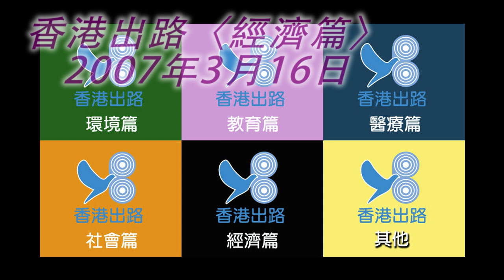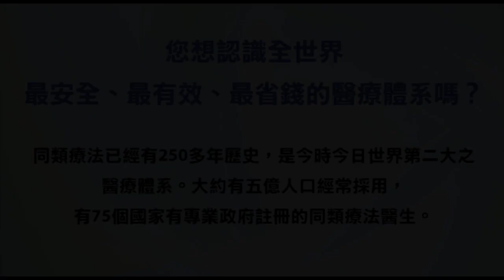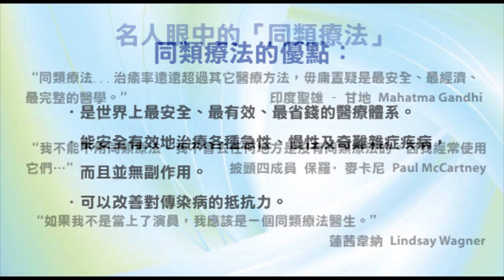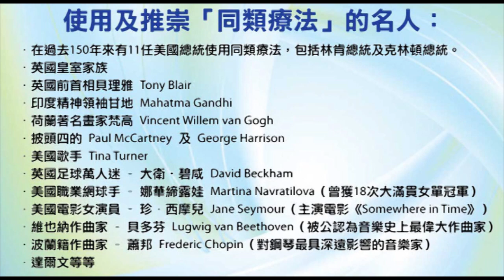香港出路〈經濟篇〉- 特首選舉辯論、香港金融市場問題 - 港交所的壟斷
播出日期：2007年3月16日
主持：袁大明 自然療法醫生、甘永賢
嘉賓：孫柏文